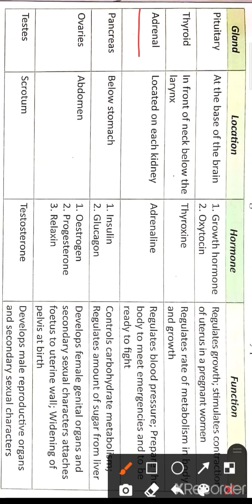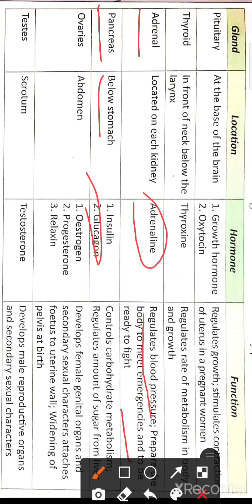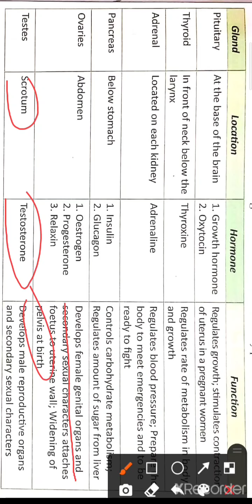Endocrine Glands and The Hormones They Produce...